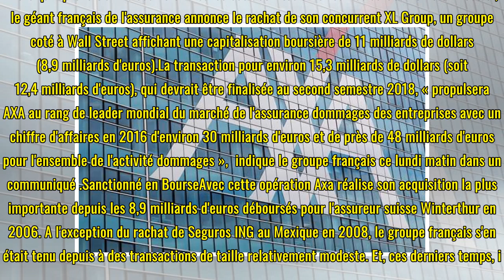AXA met la main sur XL Group, sa plus grosse acquisition depuis 2006